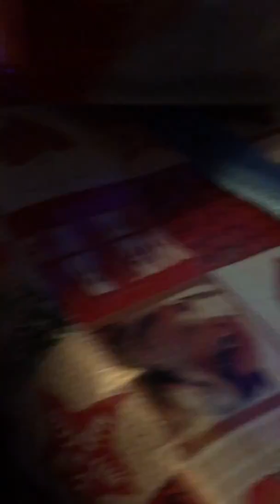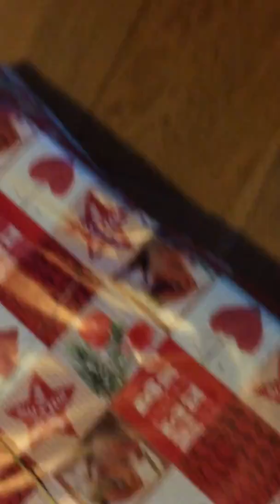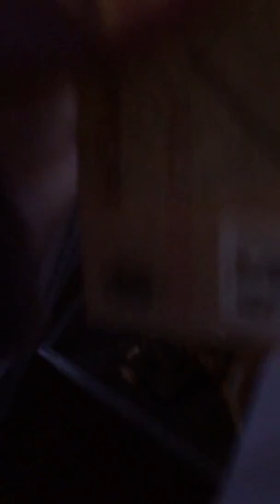A venit mosu